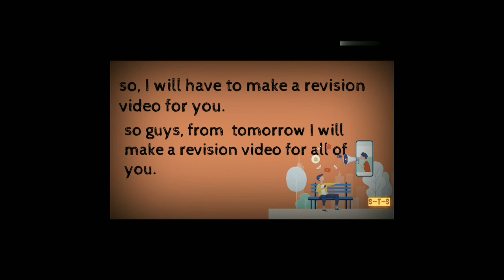class 11 economic animation video